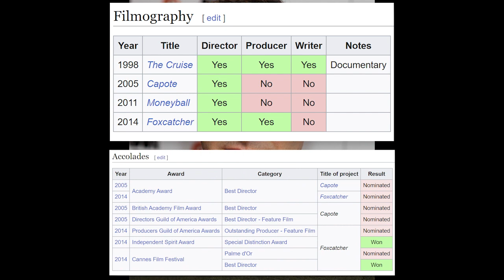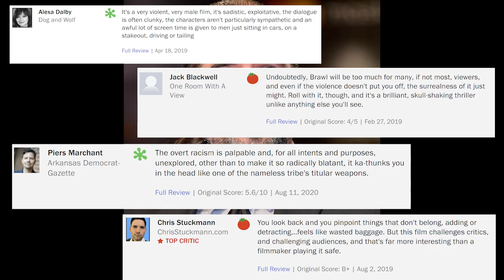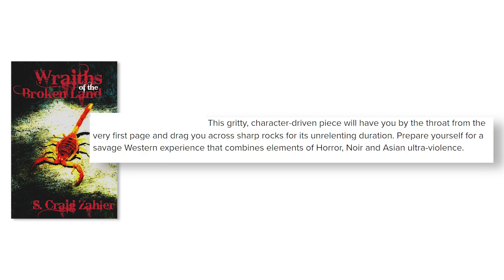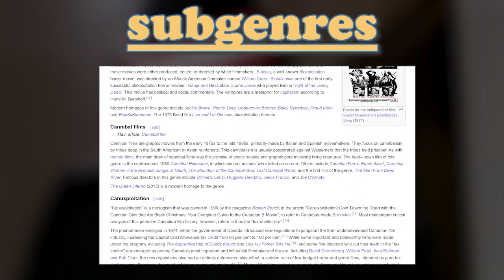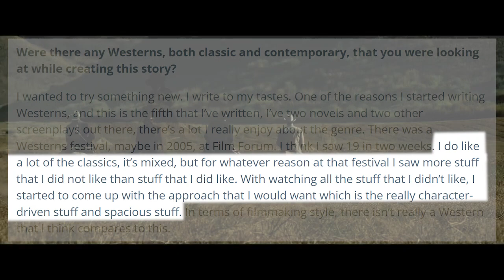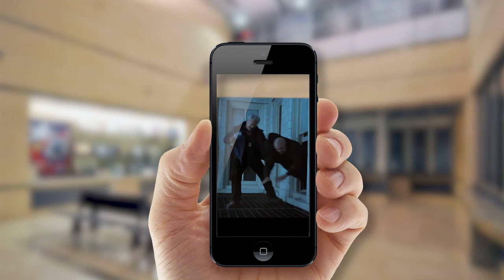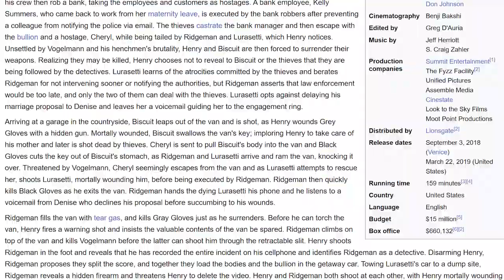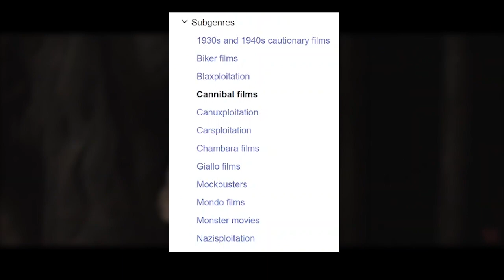S. Craig Zahler: The Modern Grindhouse Director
I love S. Craig Zahler. His films are brutal and violent, well executed, and visceral. Check it out.

Four Doomed Men Ride Out - S. Craig Zahler & Jeff Herriott